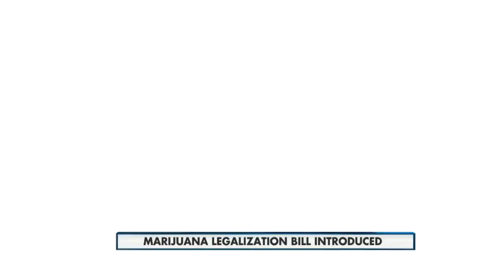Marijuana legalization bill introduced 6pm 04/13/2015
A state representative introduced a bill to legalize marijuana for both medicinal and recreational use.